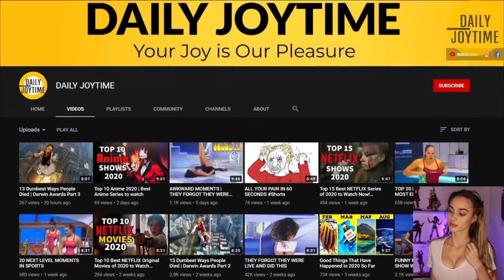Most EMBARRASSING gym MOMENTS!!🤣😱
Get ready to cringe and laugh as we delve into the most hilarious and cringe-worthy gym moments ever captured on camera! Join me as we explore the side of fitness that's filled with awkwardness and embarrassment in this compilation of "The Most Embarrassing Gym Moments."

From treadmill tumbles to weightlifting mishaps, we've all had those moments where we wished the floor would swallow us whole. In this video, we'll witness some of the most unforgettable, face-reddening instances that occurred right in the middle of workout sessions.

Whether it's a wardrobe malfunction or a fitness fail, these moments are sure to make you feel better about your own gym experiences. So, grab your protein shake and prepare to LOL as we watch gym-goers navigate through some seriously cringe-inducing situations.

Join me in reliving these hilarious gym fails and embarrassing moments! Let's embrace the humor in these gym mishaps together! 😄🏋️‍♂️🤦‍♀️